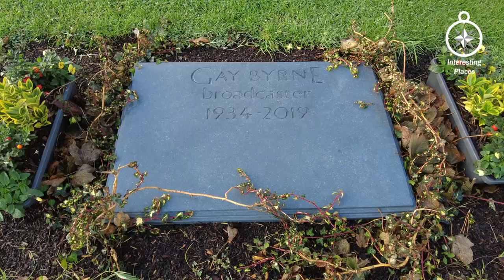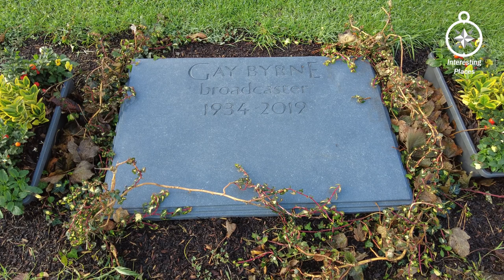GAY BYRNE'S GRAVE - IRELAND GRAVES - FAMOUS GRAVES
Gabriel Mary "Gay" Byrne was an Irish presenter and host of radio and television
Born: 5 August 1934, Rialto, Dublin, Ireland
Died: 4 November 2019, Howth, Dublin, Ireland

If you wish to support me on my journey across the UK & Ireland to bring you the best content to cove fuel, accommodation, travelling expenses etc, please click on either link below, Thank you.